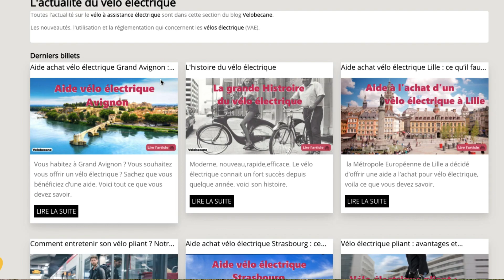PRIME & SUBVENTION : Tout savoir sur l’aide à l’achat pour votre VAE *VÉLOBECANE*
Toutes les informations sur les aides que vous pouvez obtenir suite à l'achat de votre VAE Vélobecane.
Le saviez vous ? Vous pouvez récuperez une partie de votre investissement auprès de votre mairie, votre département, votre région et même de l'Etat !
En fonction de votre région d'habitation les aides sont différentes voir inexistantes.
Alors comment s'y retrouver ? Comment faire pour savoir si vous êtes éligible ?
Toutes les infos dans cette vidéo et sur notre site internet dans la rubrique blog.

Nos conseils, et nos vélos sont accessibles à tous depuis notre site internet

Retrouvez nous au 157 Quai de Valmy à Paris,
ou bien par téléphone au 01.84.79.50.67 .

Bonne route à vous